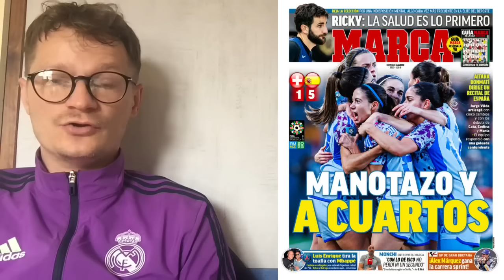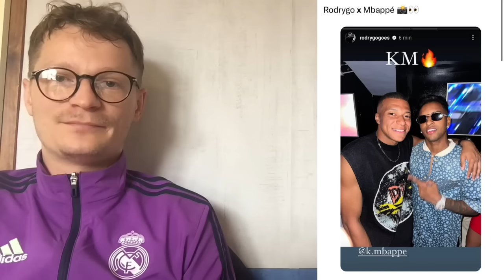NOUVEAU MESSAGE CASH DE MBAPPÉ AU PSG !! / VINI DEMANDE L'ARRIVÉE DE MBAPPÉ 👀 / VOICI LE 11 DE CARLO